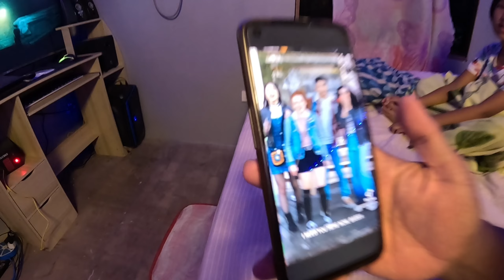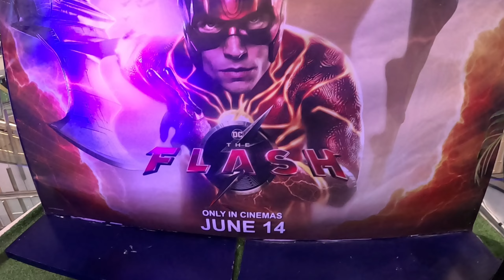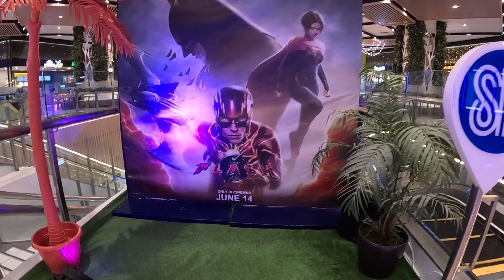SOBRANG GANDA NG THE FLASH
This channel is about ISLAND LIFE, TRAVEL BLOG, MUKBANG , Visiting Places such as  DISCOVERING NEW TOURIST SPOTS , and COOKING.

If you want me to vlog your place, or for any ideas on Mukbang  please let me know too.